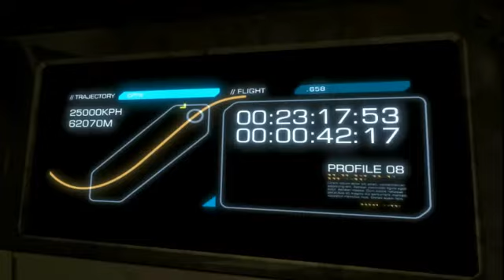Deus Ex HR - P.105 - Panchaea Project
Corporate Samurai run